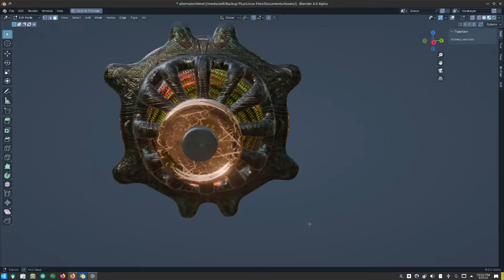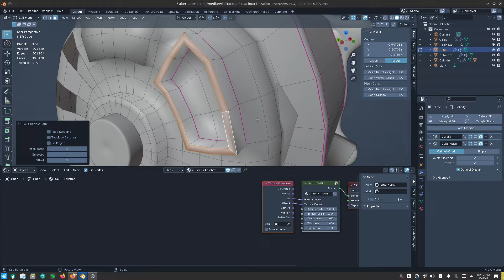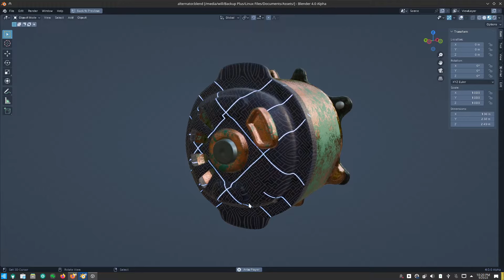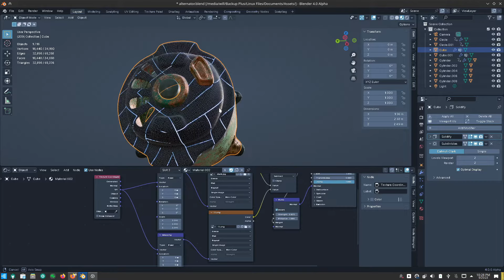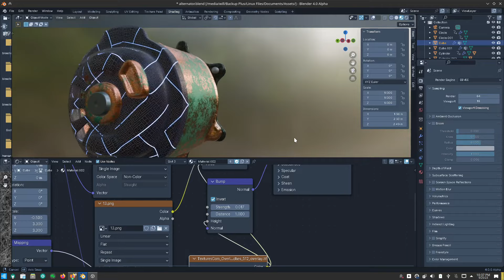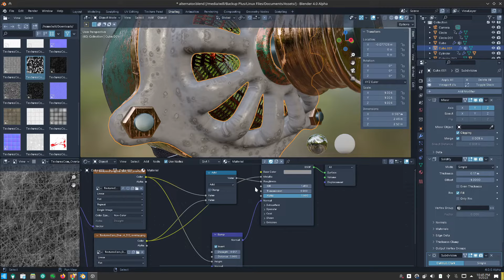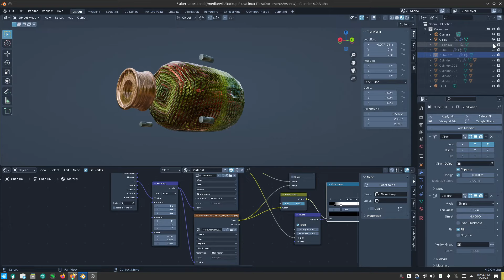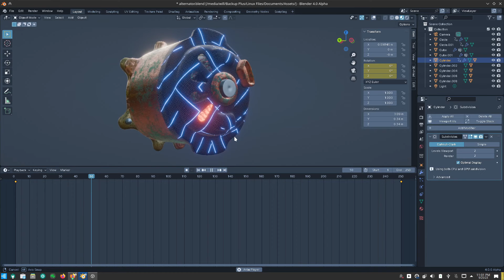Blender 4 Steampunk Generator progress.